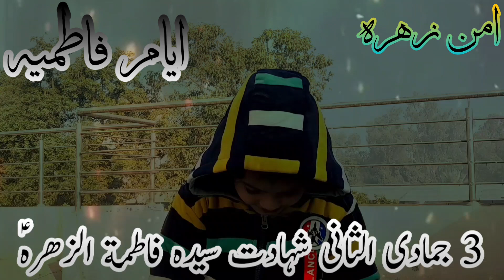ya mazlooma ya Zahra a.s | mudu tv